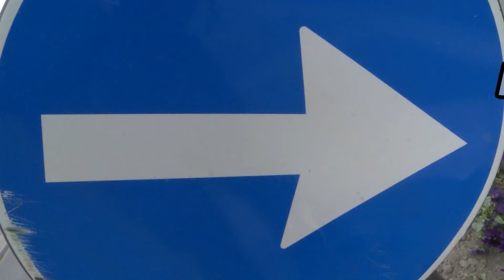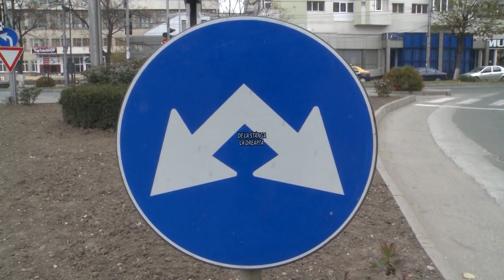De la stanga la dreapta 0507 2022